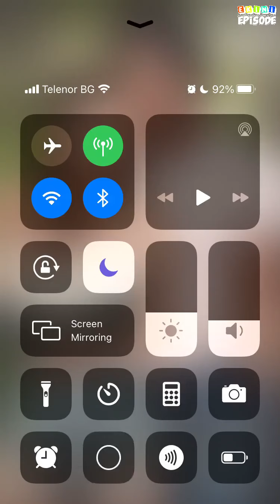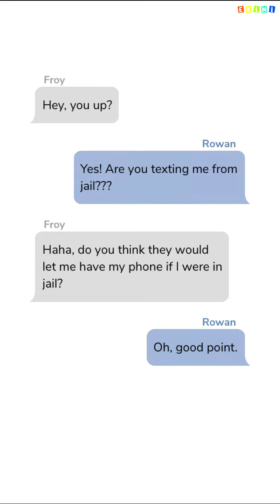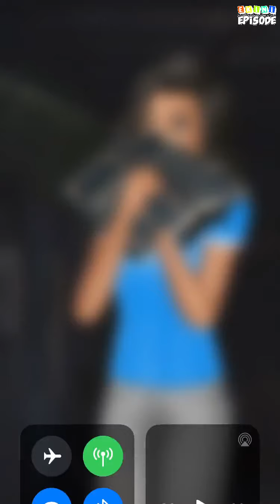Being Wolf - Episode 32 | Episode Choose Your Story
She's a teen werewolf, living in a non-werewolf dominated world. Starting a new school & battling the supernatural. Will she be able to keep her secret & find love?

Credit: Brooklynn
Author's IG: @brooklynns_episode